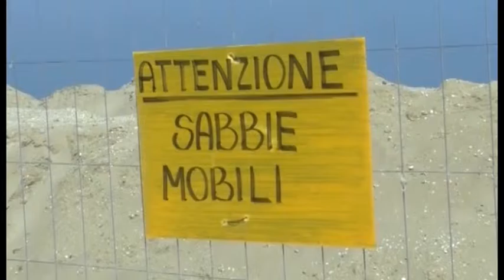RICCIONE: Il Sabbiodotto dal prossimo anno gestito da privati? - TELEROMAGNA24.IT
© Teleromagna -  Riproduzione riservata